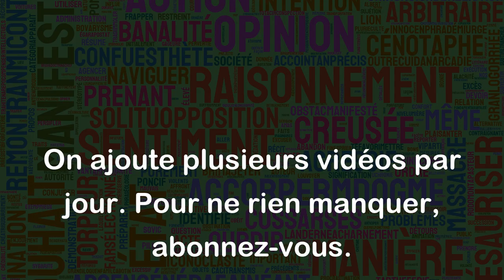Avoir la nausée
"Avoir la nausée" signifie avoir une sensation de malaise, une envie de vomir qui peut être causée par différentes situations, telles que des problèmes de digestion, une prise de médicaments, des odeurs fortes ou des émotions intenses.
Voici des exemples :
- Après avoir mangé un plat trop épicé, j'ai commencé à avoir la nausée.
- L'odeur de l'hôpital me donne toujours la nausée.
- Pendant mon voyage en bateau, j'ai eu la nausée à cause du mal de mer.
- J'ai une phobie des insectes, donc dès que j'en vois un, j'ai immédiatement la nausée.